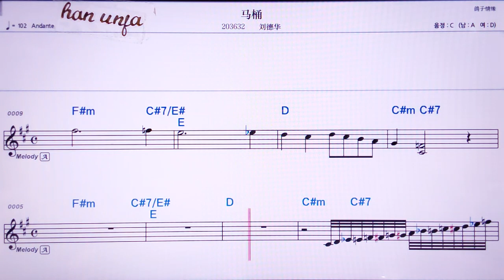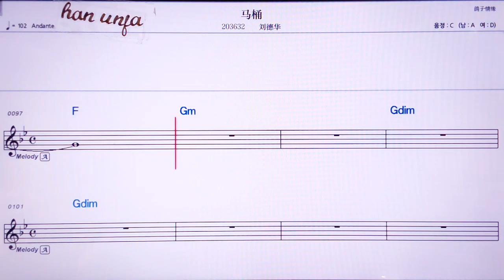💖마퉁/ 리유더화 👍MR,노래방, 가라오케, 악보, 코드, 가사 ,Karaoke,반주